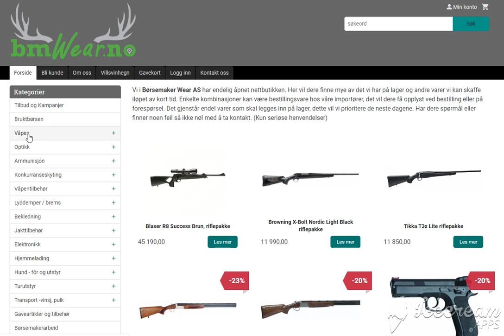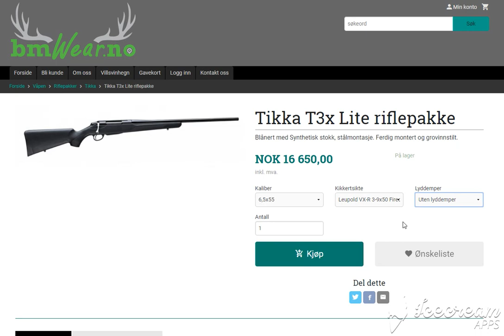Riflepakke Hvordan bygge i vår nettbutikk.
Her er det steg for steg hvordan sette sammen en riflepakke i Børsemaker Wear's nettbutikk.